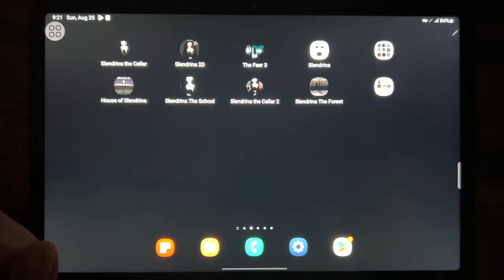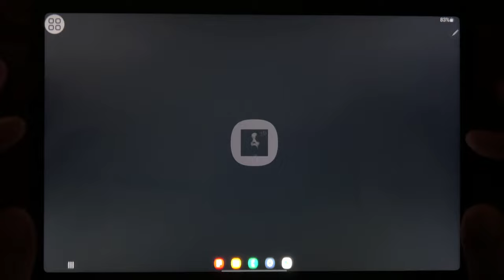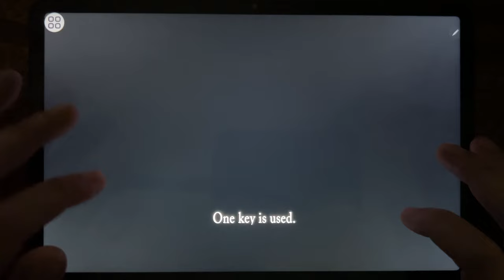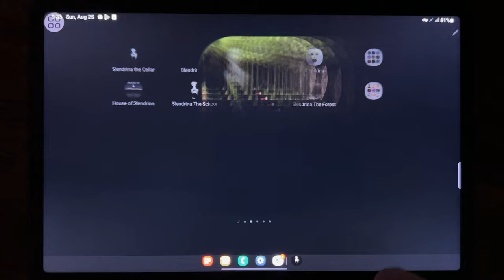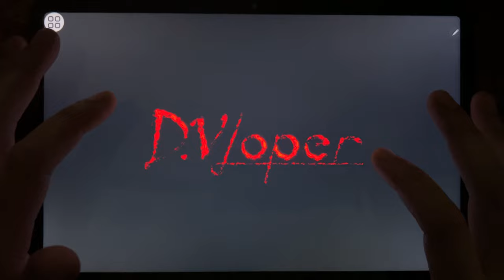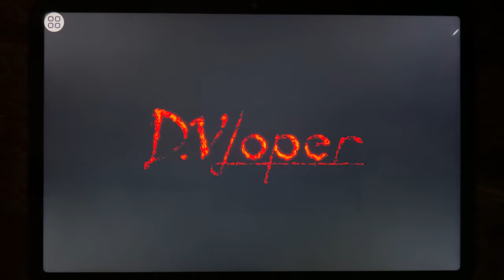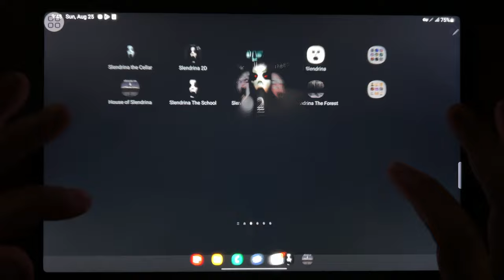Slendrina The Cellar, Slendrina 2D, The Fear 3, Slendrina, House of Slendrina, Slendrina The School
Slendrina The Cellar, Slendrina 2D, The Fear 3, Slendrina, House of Slendrina, Slendrina The School, Slendrina The Cellar 2, Slendrina The Forest